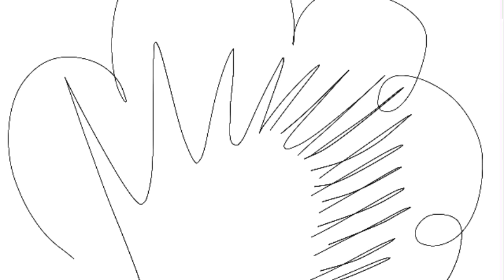Evan and keir the two brats season 5 episode 1 keir the helicopter